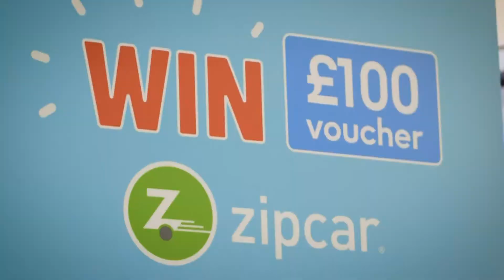Zipcar Westfield 2017